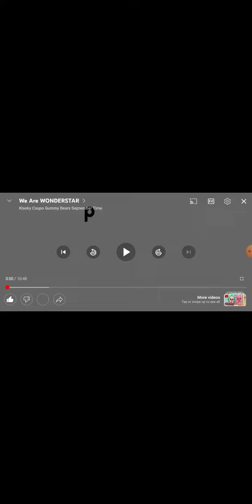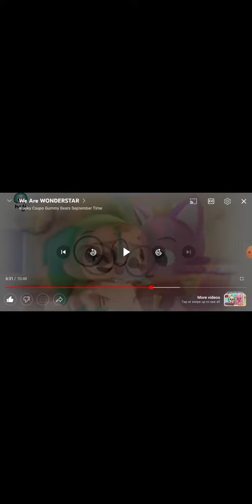Pinkfong Wonderstar We Are Wonderstar. Record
Is Me